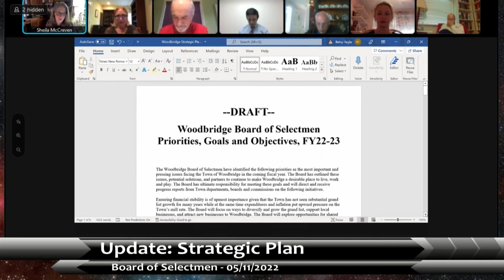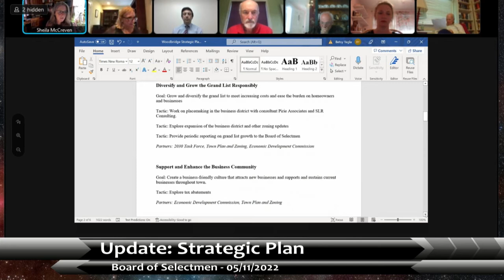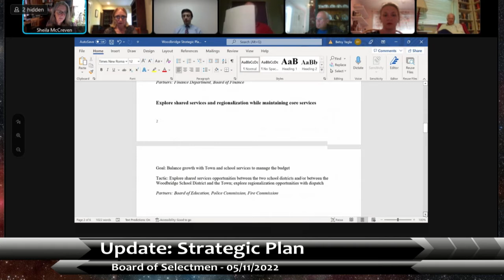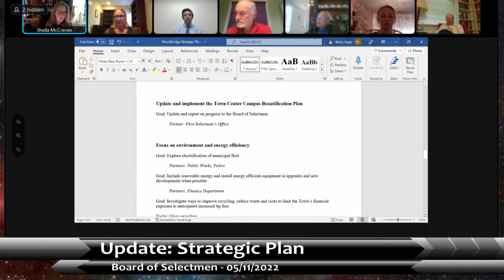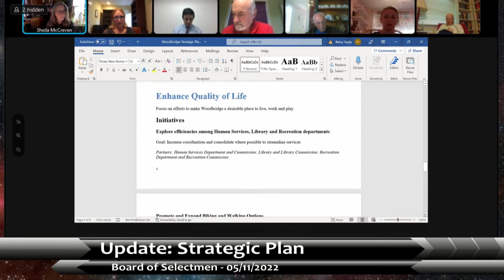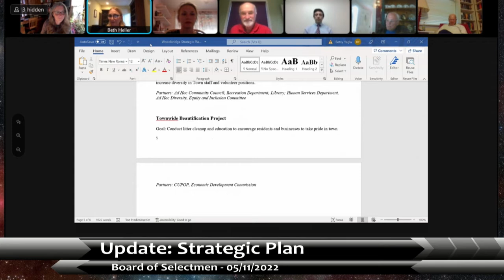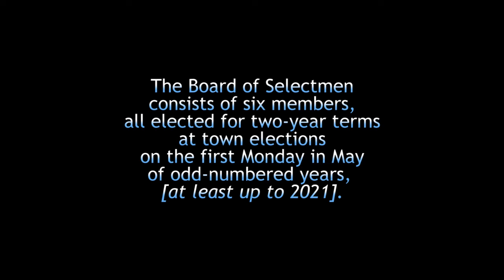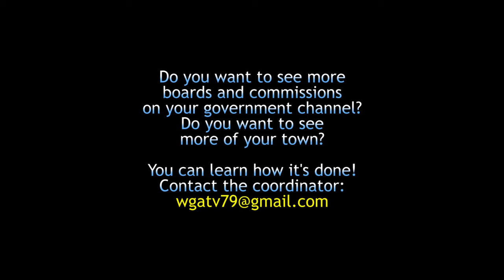Selectmen - 05/11/22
This version has titles in the correct spots.  There was no presentation on the archaeological proposal, and other items were discussed besides the banner for the summer concerts.  The board emerged from executive session at 7:33pm and immediately adjourned without taking any other action.